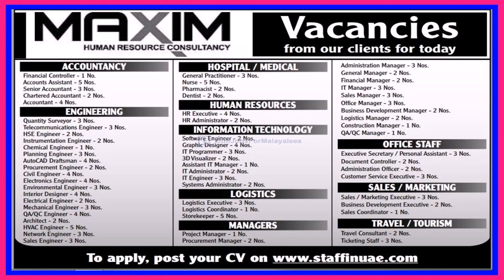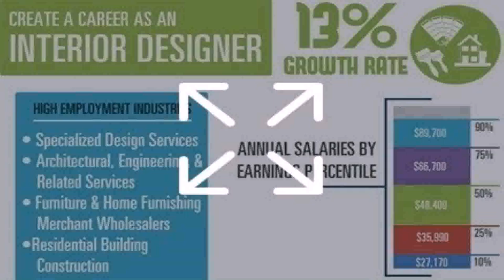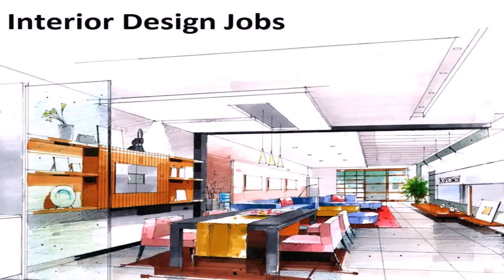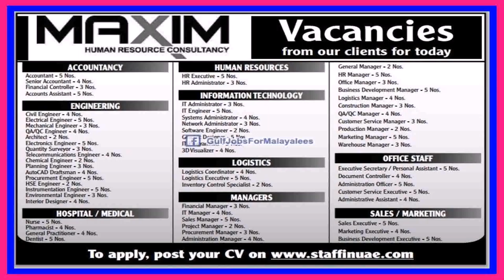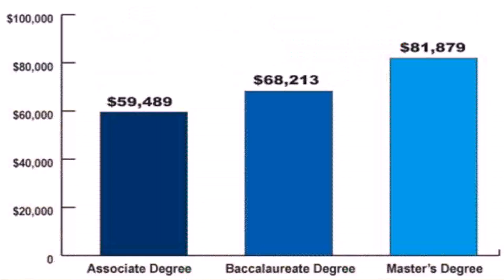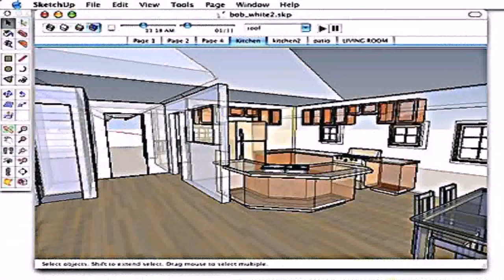Architect Interior Designer Jobs In Dubai (see description)